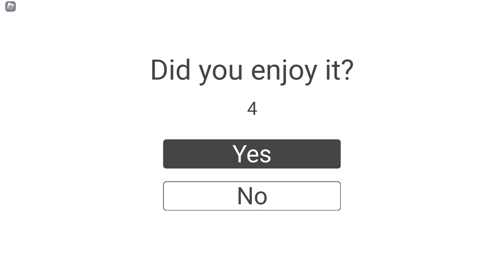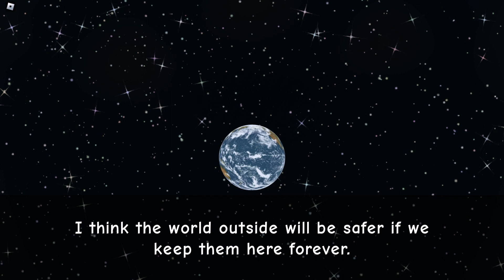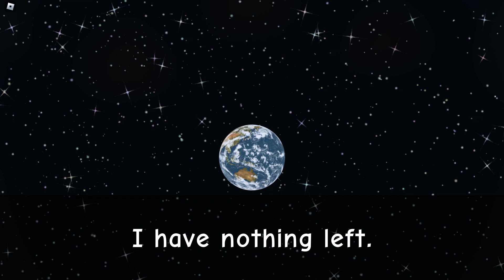2 ฉากจบลับสุดโหด! (Insanity ending / Fatal ending) | Roblox NEED MORE HEAT #2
Endings:
00:00 Intro
00:58 Good ending...?
16:14 Bad ending
17:17 Good ending
24:37 Outro

โปรแกรมถ่ายวีดีโอ: TechSmith Camtasia